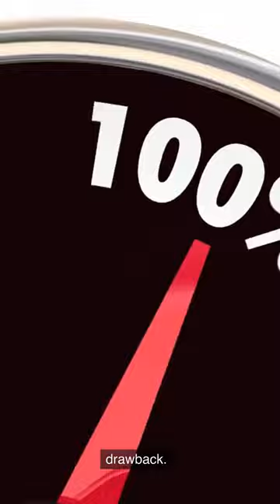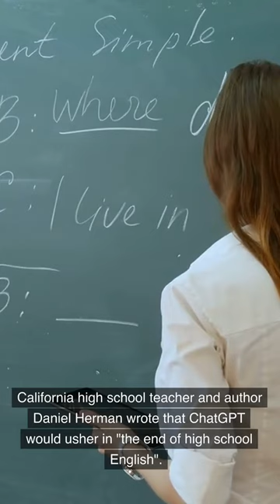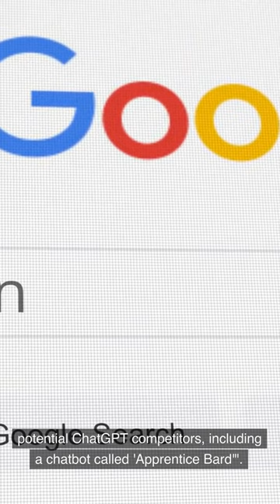ChatGPT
ChatGPT is an artificial-intelligence (AI) chatbot developed by OpenAI and launched in November 2022. It is built on top of OpenAI's GPT-3.5 and GPT-4 families of large language models (LLMs) and has been fine-tuned (an approach to transfer learning) using both supervised and reinforcement learning techniques.